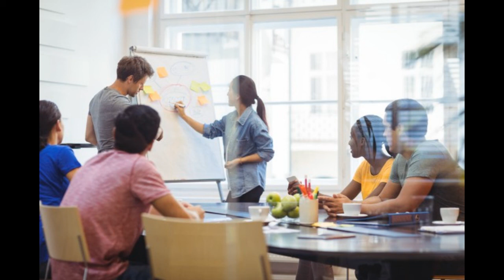No Copyright - Inspirational Background Music for Videos & Success Presentation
Our music library include a non copyright music from a special sources.